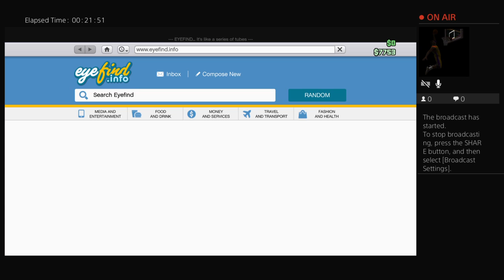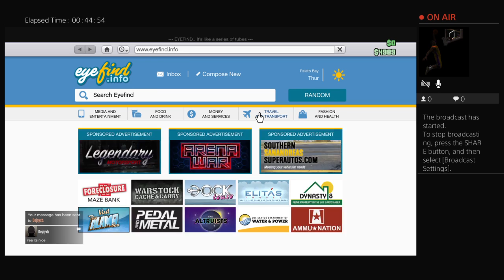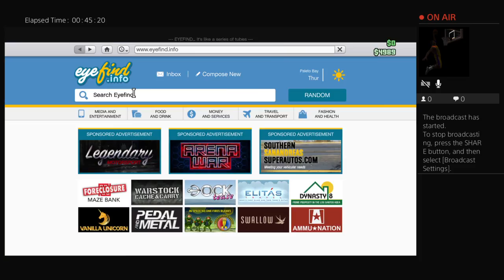Tryhards only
TheLitGang💯💯🔥🔥